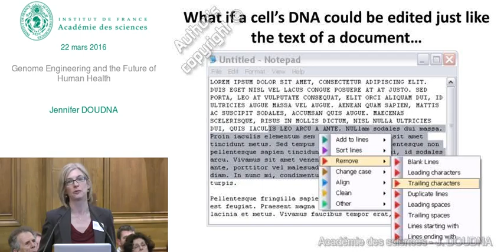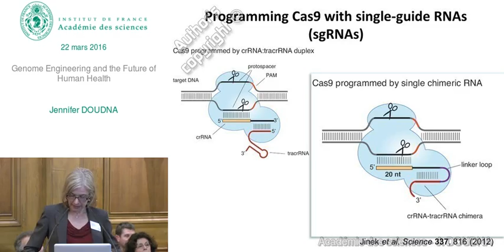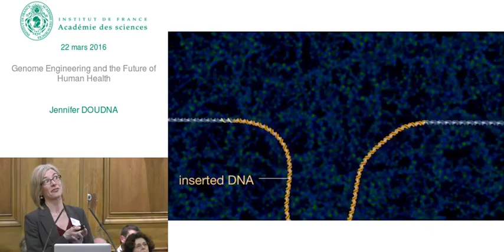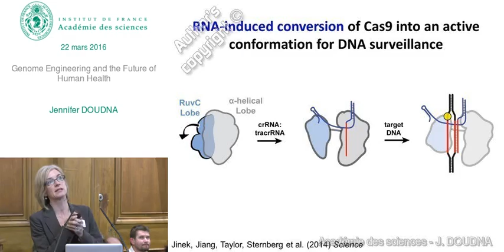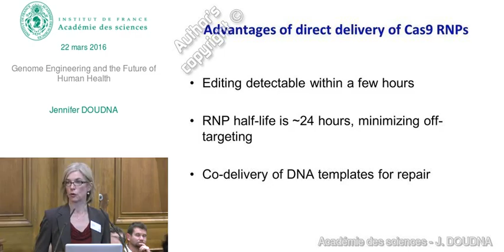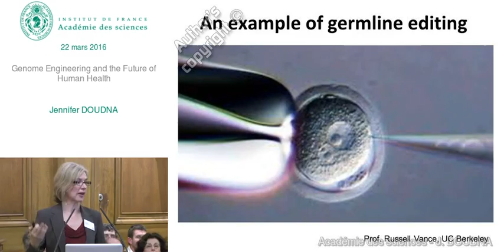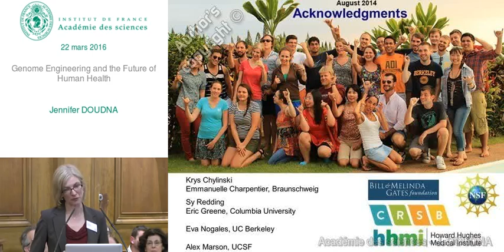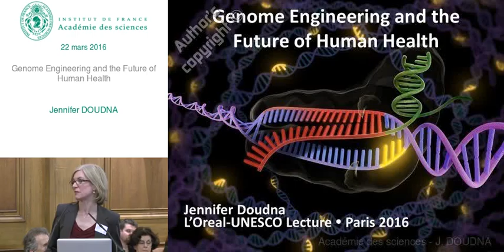[EN] J. DOUDNA - Genome Engineering and the Future of Human Health - Académie des sciences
Conférence de Jennifer DOUDNA intitulée Genome Engineering and the Future of Human Health

00:00:00 Introduction
00:01:07 What if a cell’s DNA could be edited just like the text of a document…
00:01:48 A revolutionary genome engineering technology began with…
00:01:57 CRISPRs: Hallmarks of acquired immunity in bacteria
00:03:08 RNA-guided enzymes protect bacterial genomes
00:04:51 Programming Cas9 with single-guide RNAs (sgRNAs)
00:07:06 Genome editing begins with dsDNA cleavage
00:09:12 Cas9 and its guide RNA act like a molecular scalpel to cut DNA
00:09:59 Video 1
00:11:10 Why is CRISPR-Cas9 genome editing technology revolutionizing biology?
00:12:09 CRISPR-Cas9 is a platform for programmable DNA recognition
00:13:18 RNA-induced conversion of Cas9 into an active conformation for DNA surveillance
00:13:50 Video 2
00:15:20 How do we deliver Cas9-sgRNA complexes to cells and tissues?
00:15:35 Methods of Cas9: guide RNA delivery
00:16:30 Advantages of direct delivery of Cas9 RNPs
00:17:12 Re-writing primary human T cell genomes
00:17:31 What should we do now that genomes can be edited quickly and easily?
00:17:58 CRISPR-Cas9 Genome Engineering
00:19:32 An example of germline editing
00:21:35 Perspectives
00:22:31 Acknowledgments
00:23:33 Questions